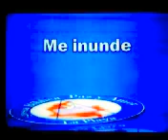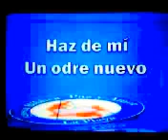ENAMORAME --- Wilfrido Perez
Enamorarme --- Wilfrido Perez.
Abel Zavala. Video 05342.